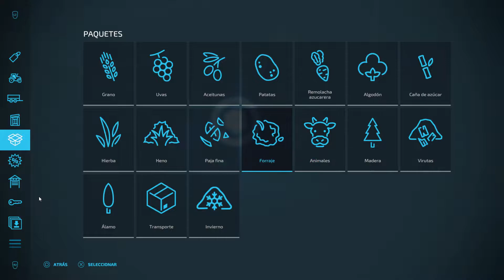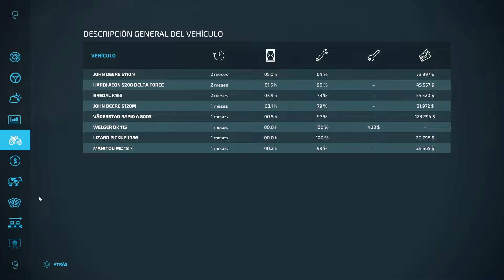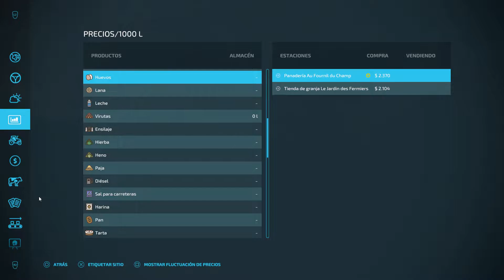Farming Simulator 22 gameplay español Ep 11 Vamos A Probar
farming simulator 22 gameplay español -  (farming simulator 22 gameplay) welcome to camodo gaming's let's play part 1 of farming simulator 2022.

you can get farming simulator 22 here -  .. we're taking a look at the animals in farming simulator 22 and understanding what has changed  what is new and just how cool the new animal animations are!
piedras en farming simulator 22  despedregadora  ciervos o corzos salvajes  gameplay con el proceso de la uva (cosecha viñas  atomizador  poda  venta)  4 dlc incluidos en el primer season pass  nuevo mapa francés haut-beyleron  tractor antiguo steyr  tractor zetor  vuelven los coleccionables y muchos temas más.

todo lo que tiene farming simulator 22 mapas, fabricas, vehículos y herramientas.
jugando al simulador de granjas farming simulator 2022 en pc con thrustmaster ts pc en spanish.

gameplay en español farming simulator  22 con volante ts pc - tutorial farming simulator 2022.

ya está aquí farming simulator 22  la nueva entrega de la saga que nos pone en las botas de un granjero.